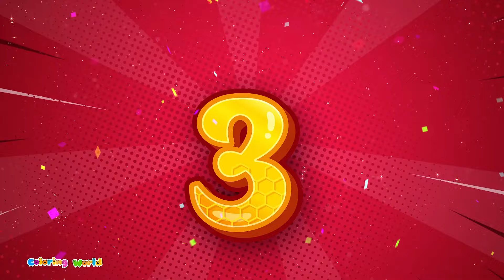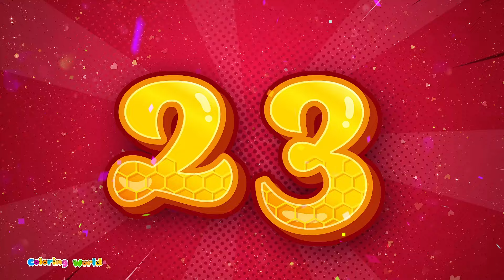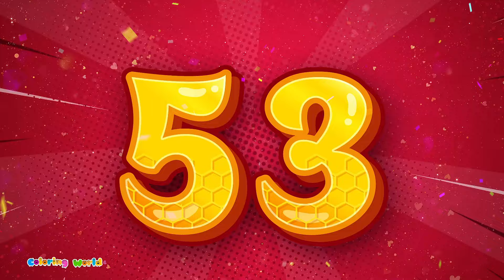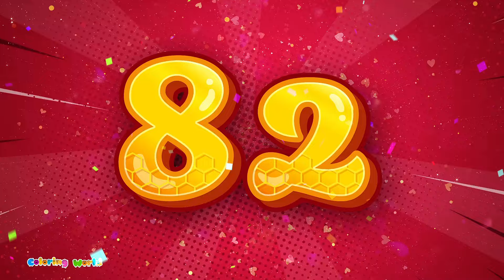"Coloring World: ABCs, Counting to 100, and Learning Colors for Kids!"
Welcome to Coloring World, where learning is always fun! In this educational video, children will embark on a colorful journey through the alphabet, numbers, and vibrant hues. 🎨

🅰️ Learn ABCD Alphabets: Dive into the world of letters as we explore the ABCs, aiding children in mastering the basics of English. With engaging visuals and cheerful tunes, little ones will easily grasp the fundamentals of language.

🔢 Counting Adventure: From 1 to 100, join us in an exciting numerical exploration! Whether it's counting objects, learning numerical sequences, or simply enjoying cheerful cartoons, children will develop their numerical skills effortlessly.

🎨 Exploring Colors: Let's discover the rainbow together! Through interactive activities and colorful animations, kids will learn about different hues, their names in English, and expand their color vocabulary.

This video is perfect for preschoolers and young learners who are eager to explore the world of letters, numbers, and colors in a fun and engaging way. 🌟